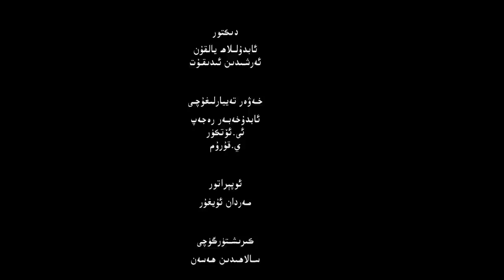ئىستىقلال كۈندىلىك خەۋەرلىرى |22023.4.24| ياپونىيەدە تۇنجى ئۇيغۇر پارلامېنت ئەزاسى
ISTIQLAL KÜNDILIK XEWERLIRI |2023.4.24| YAPONİYEDE TUNJİ UYGHUR PARLAMÉNT EZASİ